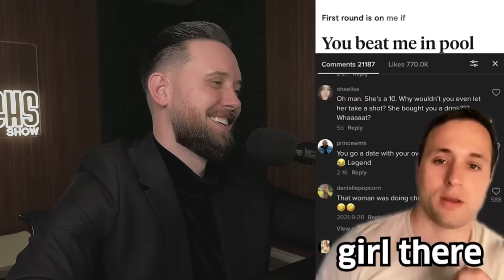Woman With High Standards Gets DUMPED During Date...